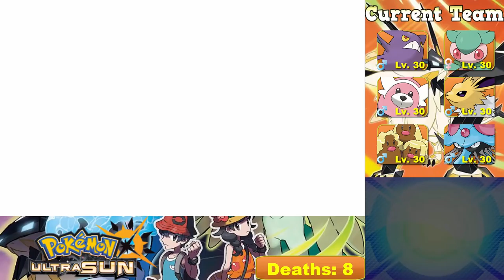Pokemon Ultra Sun Blind Nuzlocke: Ep. 18: Trouble in Paradise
Time to go jellyfishing!

Ultra Sun Blind Nuzlocke Rules

1. First and foremost, this playthrough is blind. This means that I have never played Ultra Sun before, and I am not allowed to look up anything about it. I did the same thing with Sun, but the difference here is that this series is NOT fully pre-recorded like Sun was. Therefore, please do not spoil anything to me in the comments!

2. If a Pokemon faints, it is dead. Dead Pokemon will go into a specific PC box and never be withdrawn.

3. Only the first encounter of any route or area is allowed to be captured. Duplicates clause is in effect, so if my encounter is something I have caught already, it does not count. For Ultra Sun, I am extending duplicates clause to include ANY Pokemon I used for a significant amount of time in ANY past Nuzlocke I have done. For example, if my encounter is a Zubat, I can choose to skip it and get something else. I CAN still catch it if I want to, though. If I choose not to, then Zubat is no longer catchable for the remainder of the challenge, no matter what.

4. Battle style will be on "set", which removes the option of automatically switching out when the opponent is sending out another Pokemon.

5. No items may be used during battle. The only exceptions are held items, and Pokeballs on my first encounter of an area.

6. Pokemon Refresh cannot be used in any instance.

7. The Exp. Share must be turned off. However, I may use it during off-screen training, so long as no progress is made in the story.

8. “Z” Moves cannot be used.